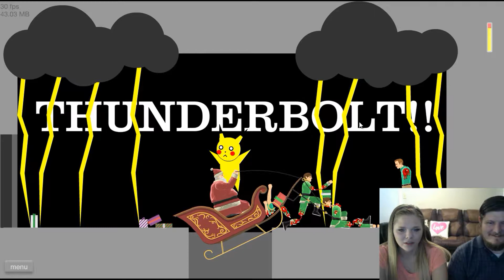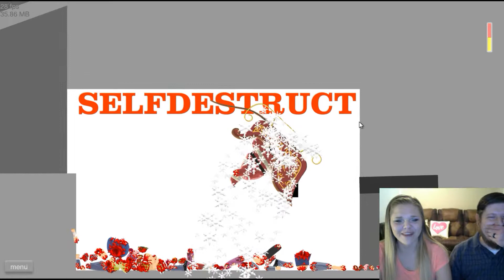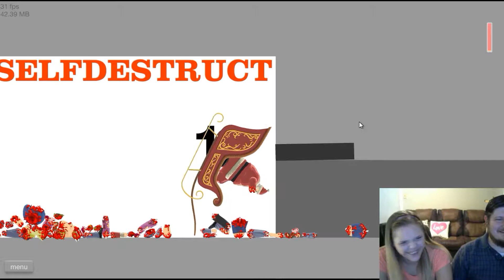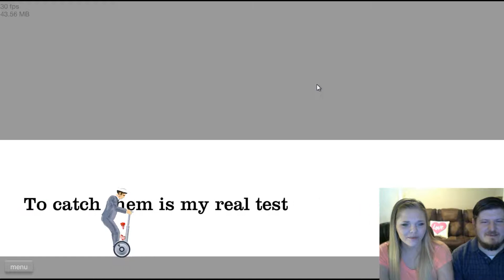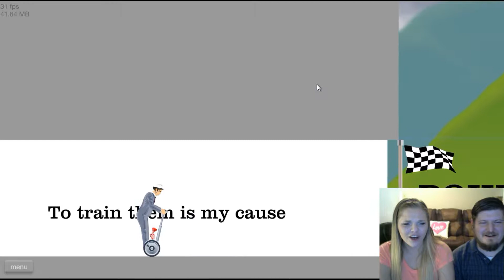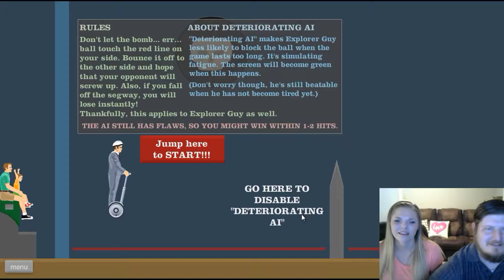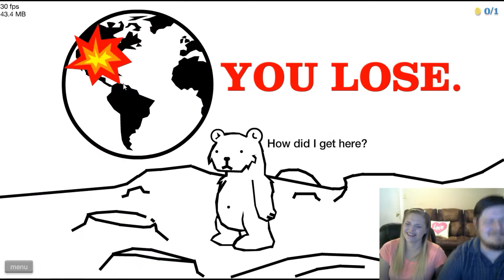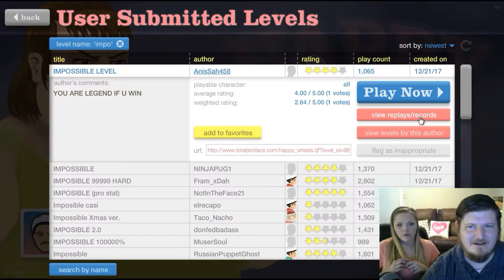Let's Play Happy Wheels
Cass and I play some Hot Seat Happy Wheels